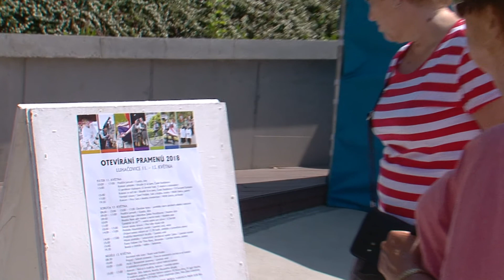Otevírání pramenů - páteční a sobotní program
Nablýskané automobilové veterány, motocykly a historická kola, loutkové divadlo, cvičení tai chi, členové spolku Calma v dobových kostýmech i projev prezidenta Masaryka. To vše a ještě mnohem více čekalo na návštěvníky letošního Otevírání pramenů během pátku a soboty. Přesvědčte se sami!